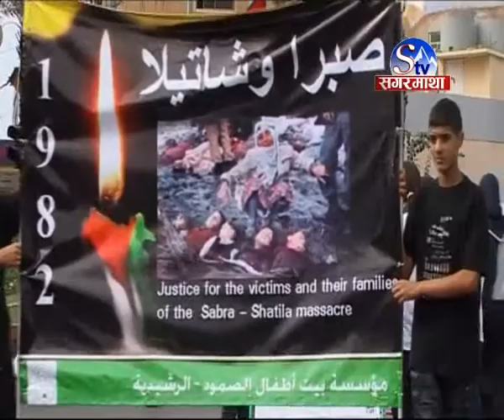Pramod Sedhain Israel -- Lebanon War 2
On-the-spot reporting from Lebanon-Israeal border by Pramod Sedhain .
A Lebanese journalist and a third Lebanese soldier were killed on August 3, 2010 after Israeli and Lebanese armies exchanged fire in the border area. A high-ranking Israeli officer was also killed, in what were the first military fatalities since the 2006 Israel-Hezbollah war. An Israeli helicopter fired two missiles at the Lebanese army post near Adaisseh, destroying an armored personnel carrier.